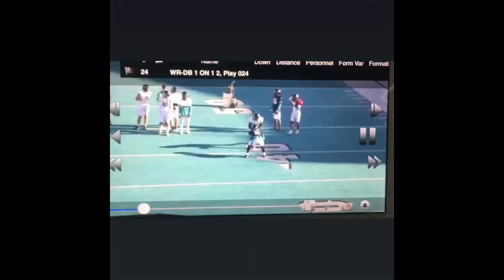David Brown Jr Coastal Carolina Football Spring 2019 Highlights